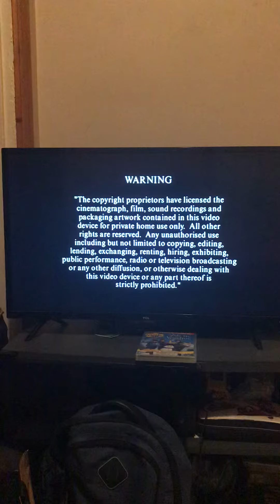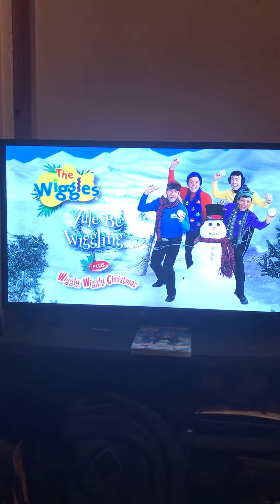Opening to The Wiggles Yule Be Wiggling plus Wiggly Wiggly Christmas 2005 DVD